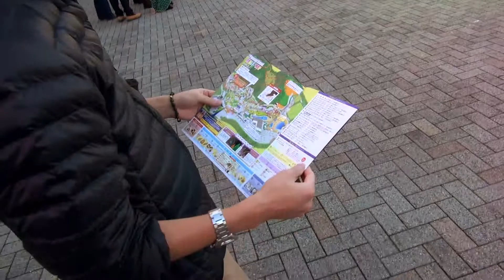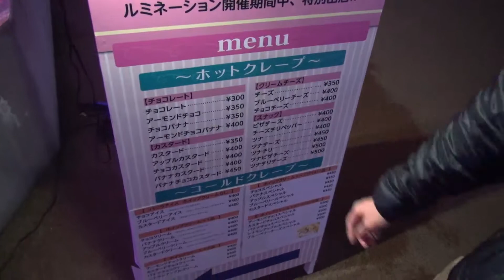初めての... - 阪手寛希、北原太郎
"GR Short Movie Award" Entry Movie

「Be Your Eyes」のテーマに乗っ取り、Point of viewでの撮影を試みた。
カップルが遊園地でデートしている設定を写真と動画を織り混ぜることによって情景や感情の表現した。
また、心情を文字で表すことにより感情移入しやすくなっている。
終盤のシーンで使用したGRは小型かつ軽量なので携帯しやすく、大切な人との一瞬を切り取り、思い出を鮮明に残すことが出来る。
更には簡単な操作で誰しもが写真を綺麗に撮れることを作中で表現した。